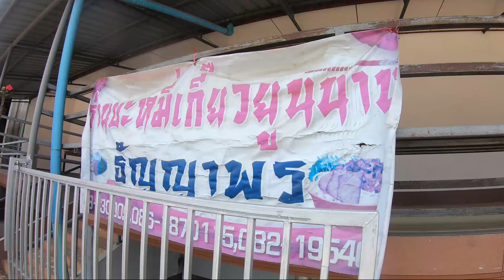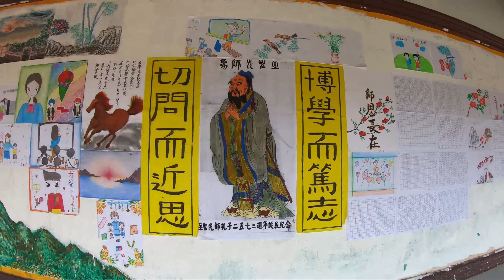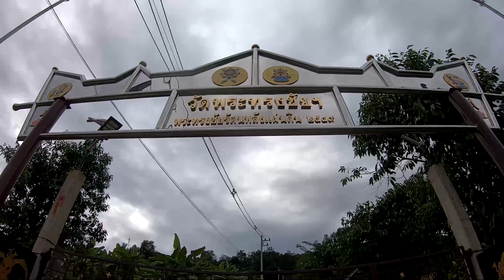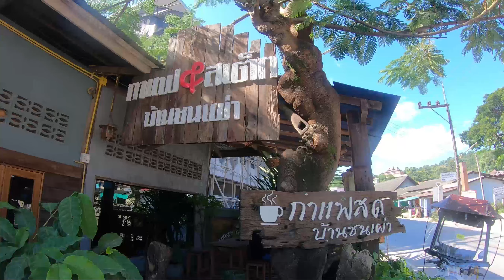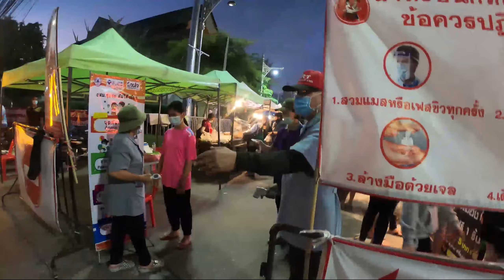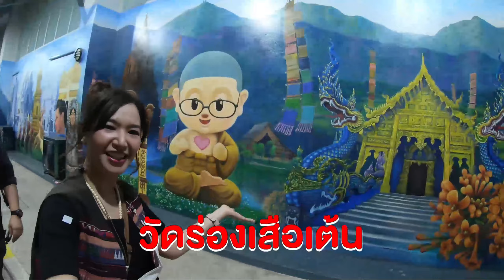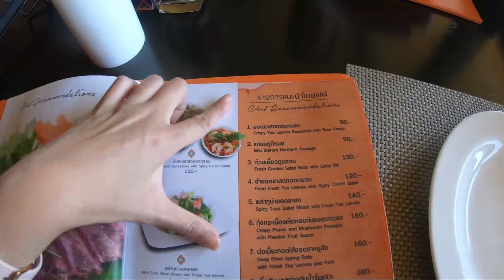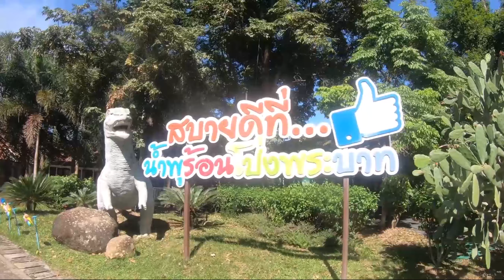【JP Sub】 เที่ยวเชียงราย เทอดไทย ลุยกินอาหารยูนนาน チェンライ・タイ旅行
ขึ้นเหนือไปแอ่วเจียงฮายยยย ทริปนี้เที่ยวในตัวเมืองและไปหมู่บ้านเทอดไทย ที่อยู่ใกล้ชายแดนพม่าด้วย อาหารยูนนานอร่อยๆ เพียบ!! ถึงจะเป็นคนไทย แต่ก็มีเรื่องน่าตื่นเต้นเยอะเลยล่ะ ไปเที่ยวกันจ้าาาา　(ทริปนี้ถ่ายทำช่วงต้นเดือนต.ค. 2020)
タイ北部チェンライへ行こう！今回はチェンライ都心とミャンマーとの国境にあるトゥートタイ村を旅します。雲南料理がとても美味しい街でした。あとはチェンライの話題スポットいくつか行きました。是非タイに来れないみんなの代わりに私の動画を見て一緒に旅する気分になりましょう！
Location List เราไปที่นี่มาล่ะ
หมู่บ้านเทอดไทย, อำเภอแม่ฟ้าหลวง, ร้านธัญญาพร, โรงเรียนต้าถง, ข้าวซอยน้อยใจเย็น, หวังคอฟฟี่, บ้านขุนส่า, วัดพระทรงชัยรัตนพลังแผ่นดิน, เซเว่นเทอดไท, วัดครูบาบุญชุ่ม, ร้านถิงถิง, ร้านเฉิงเสี่ยวกวาง, ร้านกาแฟสดบ้านชนเผ่า, ถนนคนเดินเชียงราย, เชียงรายไนท์บาซาร์, สถานีขนส่งเชียงราย, หอนาฬิกาเชียงราย, Knifeshif The Clock Tower, Ryokan Cafe,  วัดร่องขุ่น, Singha Park, น้ำพุร้อนโป่งพระบาท, สนามบินแม่ฟ้าหลวง เชียงราย
ติดตามเอกคุงที่มาร่วมออกในครั้งนี้ ได้ที่ facebook
แก้ไขคำผิด ขอโทษน้าาา
15:40 KnifeshifThe Clock Tower
19:16 ชาเขียวบ๊วยน้ำผึ้งมะนาว
่ช่องการติดตามของเราจ้ะ ฝากด้วยน้าา Nice to Meet you, I'm Reiko Meow 🙂